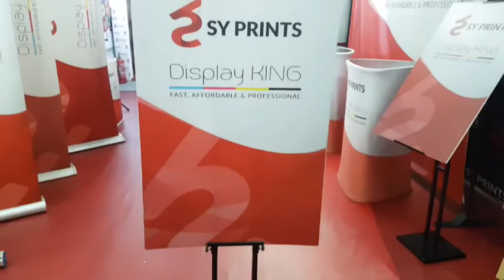H Stand [Straight] Installation Video